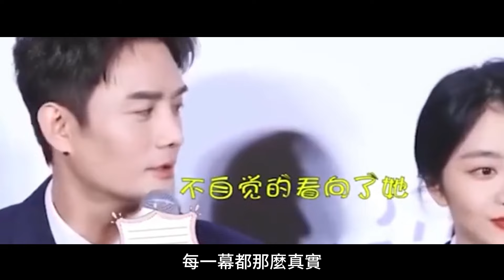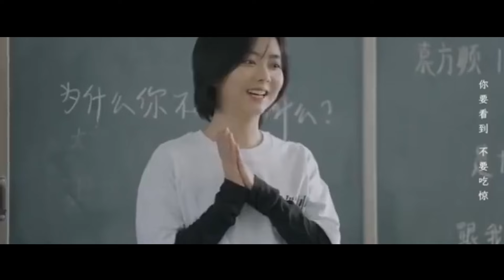谭松韵王凯官宣透露有好消息，韵韵看向凯凯的眼神不像演的【小娛叭叭叭】王凯